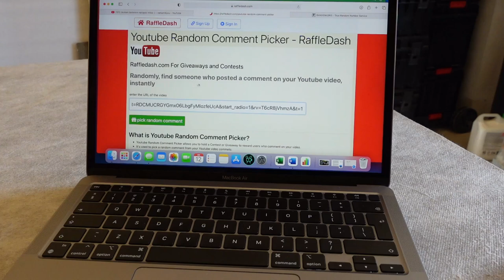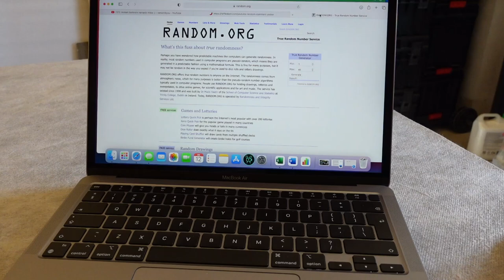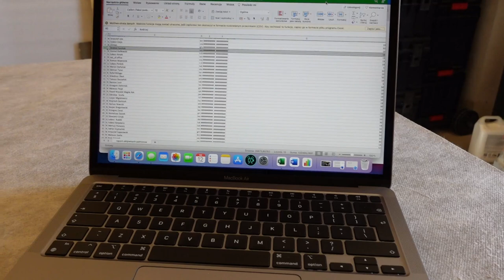Losowanie książki "Standardy Prac Glazurniczych" - remont4you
mail do kontaktu

Jeżeli moje filmy są dla ciebie pomocne i chcesz dołożyć cegiełkę do budowy tego kanału możesz wesprzeć mnie na platformie Patronite

Patroni kanału:
Damian Lech
Grzegorz Stefaniak
Mateusz Pająk
Paweł Wysocki Magda Kak
Zdzisław  Szulta
Lucjan Migdalewicz
Wojciech Bartczak
Dariusz Nowicki
Kacper Bieganowski
Grzegorz Zaraś
Korneliusz Zaczek
Sławomir Grzyb
Łukasz  Rudzki
Łukasz Karpowicz
Mariusz Rozwora
Adrian Szymański
Krzysztof Soporowski
Mateusz Socha
Piotr Kolanek
Kamil Kowalski
Arkadiusz Dyrek
Grzegorz Kalinowski
Łukasz Czaja
Clinton
Łukasz Korpik
out_of.office
Roman Nieprzecki
Lukasz Pordzik
Tomasz Baczyński
Voytas
Czarek Sowa
Krzysztof Karpiński
sylwester
Marcin Szerszenowicz
Rafał Gondzio
Artur Dyba
Piotr Bartniczuk